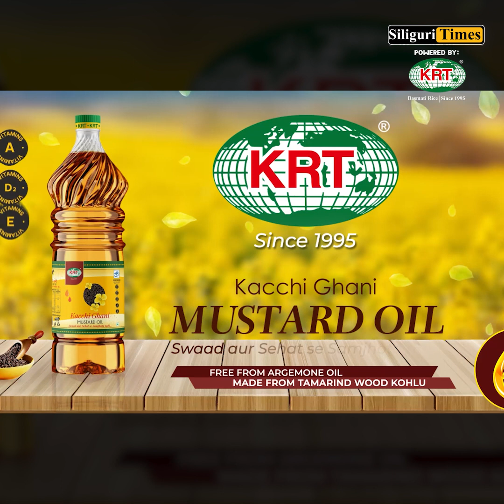'Dhenki' on the verge of extinction, now seen only during festivals (Bangla)